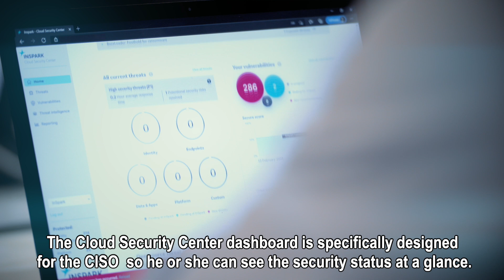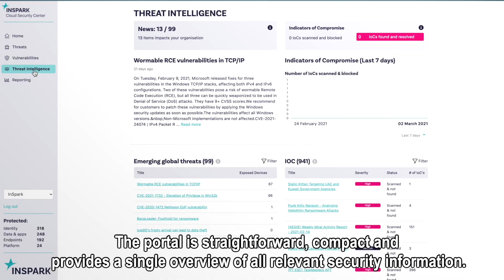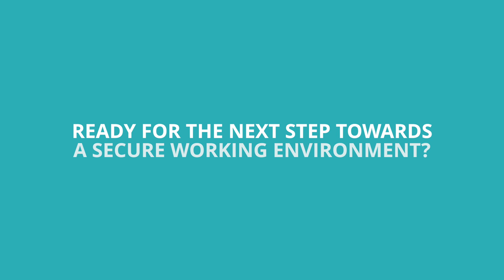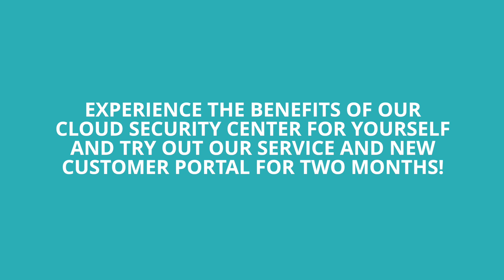Cloud Security Center customer portal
When securing your cloud environment, it is important that you always have insight in the status of your security. In our Cloud Security Center portal we show whether there are new outbreaks, the status of the threats and vulnerabilities. Our colleagues Mikail Corum & Derk van der Woude are happy to tell you everything about the portal.